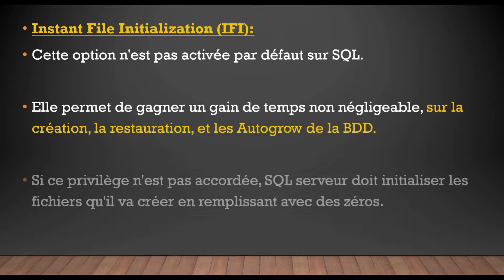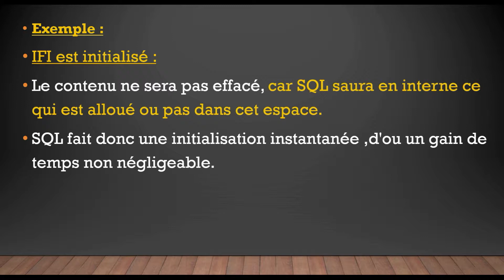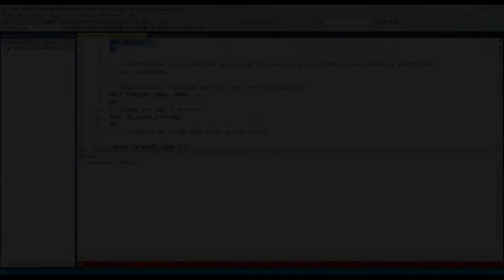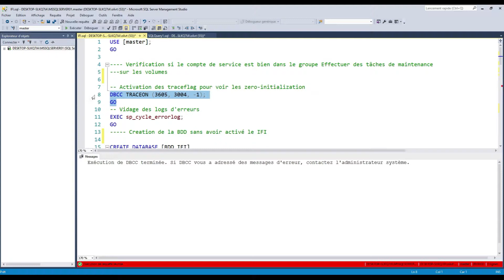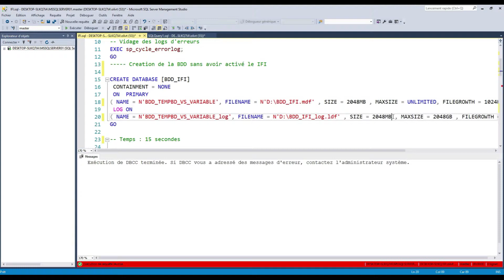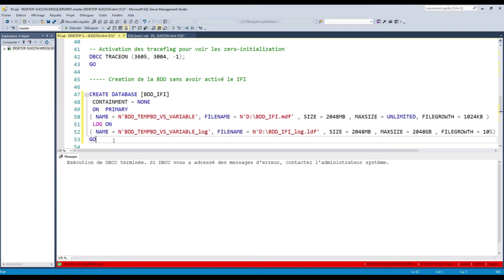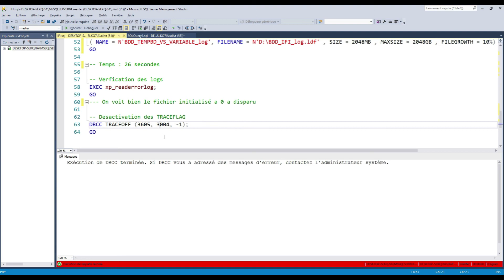SQL pour les débutants : L'importance d'activer le IFI sur votre instance SQL. (exemple simple)